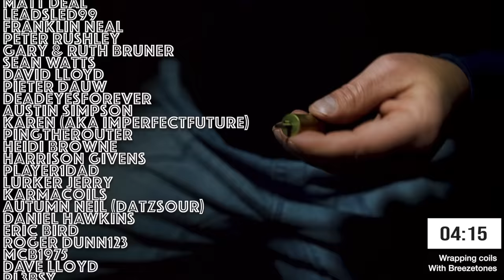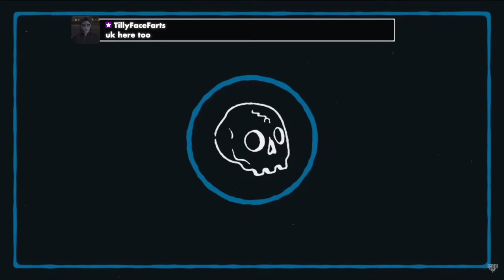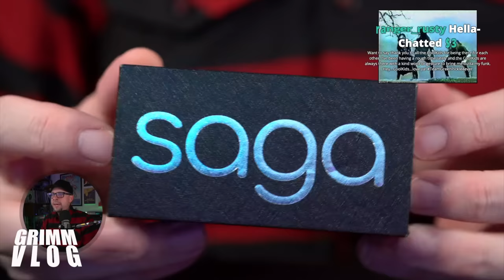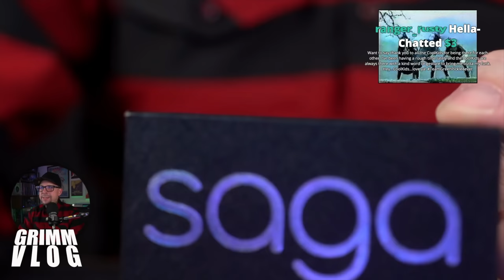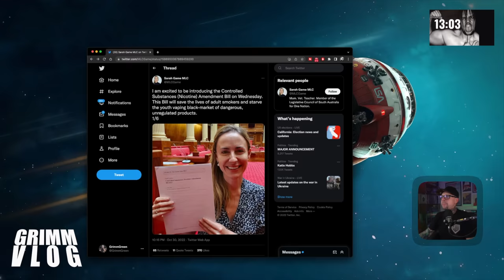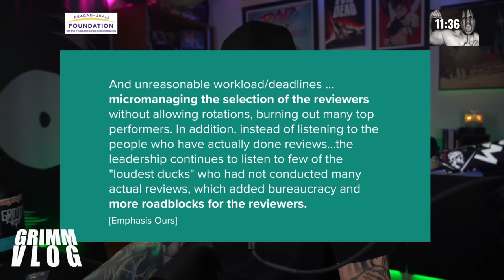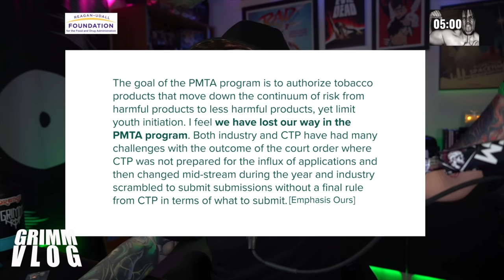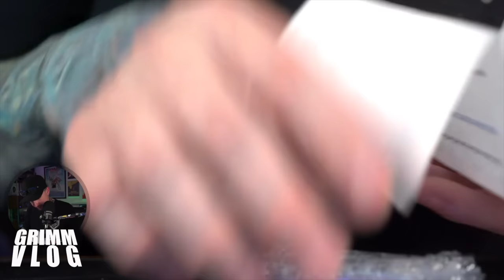VLOG! Fda Whistleblowers! HELLA GOOD MAIL | Wedding Pictures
Well hello and welcome, welcome and hello!! This is the replay VLOG from NOV10th 2022.  It was my wedding anniversary this last thursday, so i'm going to share a few wedding pictures.  There are also whistleblowers at FDA and we are going to see what they had to say.  All normal segments today including a REALLY GOOD mail segment.  We vape series, we taste liquids, we drink an AMAZING BEER.

Gate is open, come on in
Catch me here live, 3 days a week.

How to Read the CDC’s Confusingly Presented Youth Vaping Data

The Beer was Peach Duke by Peticolas Brewing company